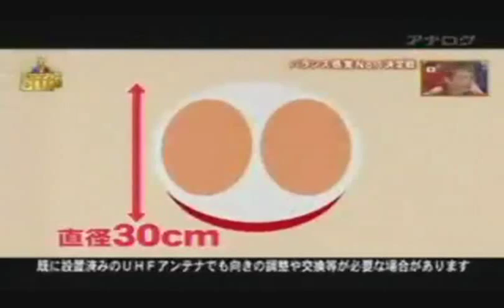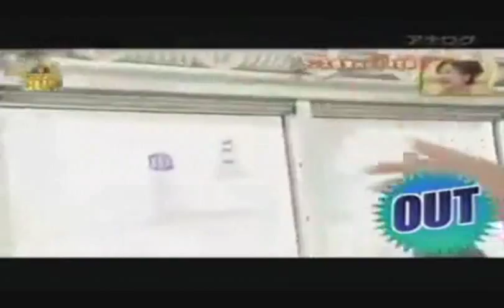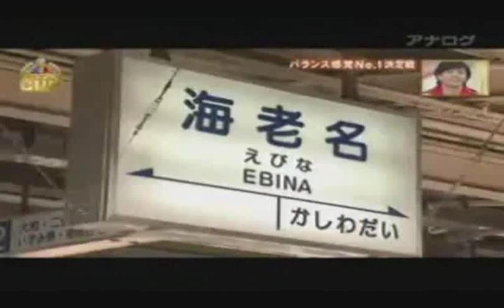Train balance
Japanese TV show
A Fukuhara, Ryosuke Irie, K Nakajima, K Hamaguchi etc...